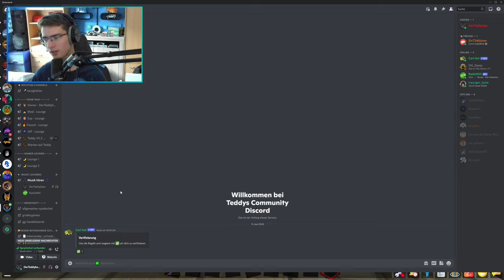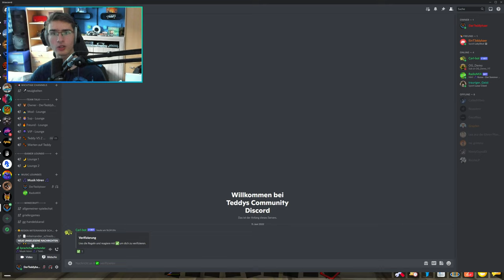Mein Discord Server 2.0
▬▬▬▬▬▬▬▬▬▬[ 🏆 Unterstützung 🏆 ]▬▬▬▬▬▬▬▬▬▬

▬▬▬▬▬▬▬▬▬▬[ 🏆 Unterstützung 🏆 ]▬▬▬▬▬▬▬▬▬▬

▬▬▬▬▬▬▬▬▬▬[ 🎮 Spiel 🎮 ]▬▬▬▬▬▬▬▬▬▬

▬▬▬▬▬▬▬▬▬▬[ 🎮 Spiel 🎮 ]▬▬▬▬▬▬▬▬▬▬

▬▬▬▬▬▬▬▬▬▬[ 🎭 Socialmedia 🎭 ]▬▬▬▬▬▬▬▬▬▬

▬▬▬▬▬▬▬▬▬▬[ 🎭 Socialmedia 🎭 ]▬▬▬▬▬▬▬▬▬▬

▬▬▬▬▬▬▬▬▬▬[ 🎥 Equipment 🎥 ]▬▬▬▬▬▬▬▬▬▬

▬▬▬▬▬▬▬▬▬▬[ 🎥 Equipment 🎥 ]▬▬▬▬▬▬▬▬▬▬